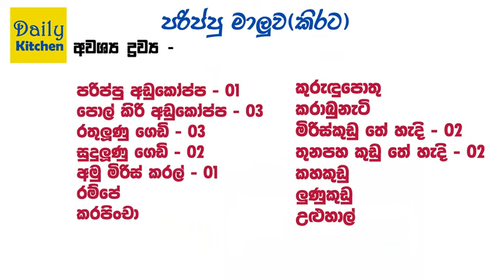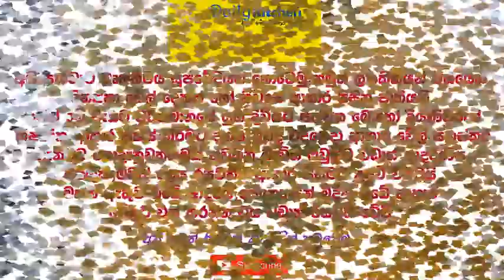විනාඩි 10 න් පරිප්පු කිරට හදන්නේ මෙහෙමයි |Parippu Curry | Parippu Kirata | Dhal Curry Recipe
This video is about how to make dhal curry in sri lankan style

Parippu Curry | Parippu Kirata | Dhal Curry Recipe | Episode 04 | Daily Kitchen